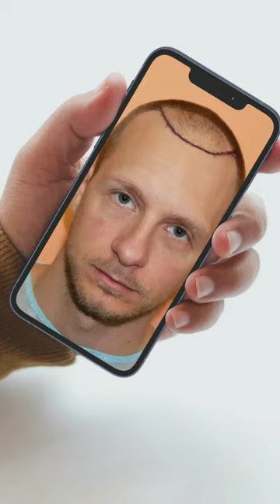Even His Eyes Changed | FUE Hair Transplant Results Documented Journey.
Hair Transplant Result, very well detailed and shows the positive impact and how transforming a hair transplant can be..from pre-surgery through to result.

बाल प्रत्यारोपण के परिणाम Transplantasi Rambut